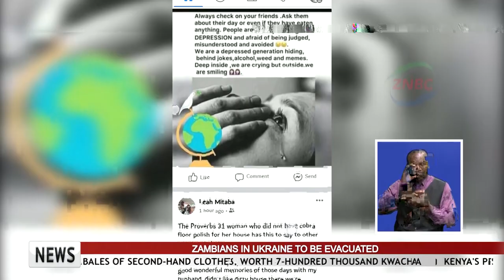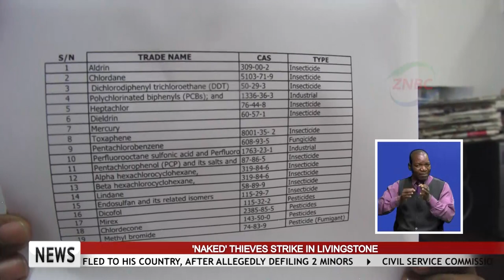RESTRICT DOOM SALE-ZEMA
The Zambia Environmental Management Agency -ZEMA- has recommended tight restrictions on the sale of DOOM Pesticide.